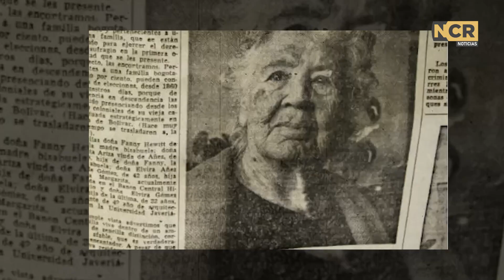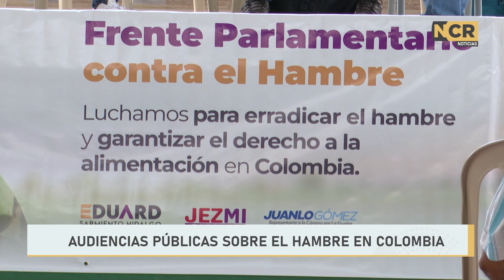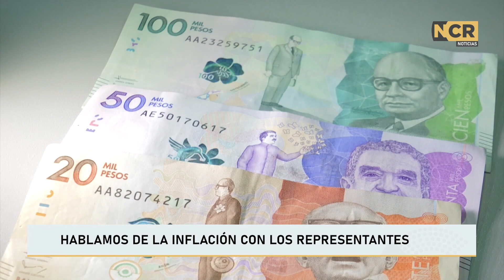NCR Emisión jueves 9 de marzo de 2023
En nuestra emisión le contamos los resultados del nuevo informe del DANE sobre la inflación y muchos otros temas del legislativo, todo lo que te interesa de la Cámara en nuestro espacio informativo por Noticias RCN.